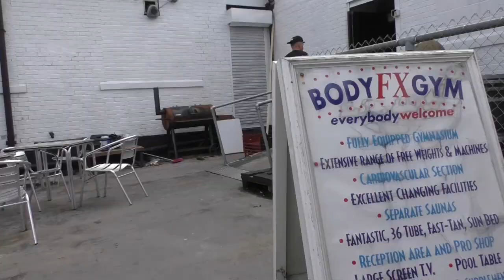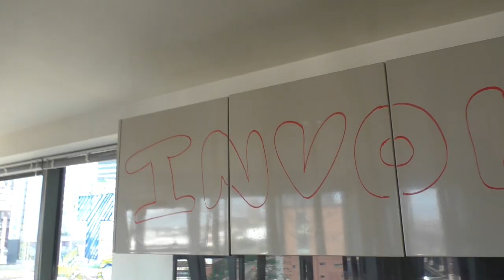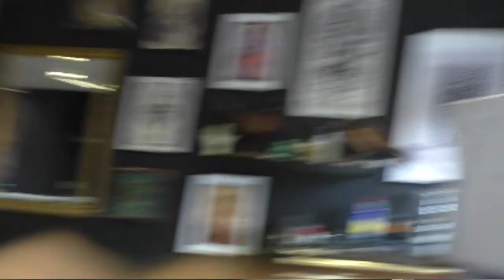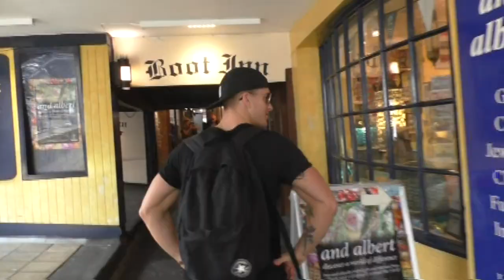Abstract Lean Ep. 3